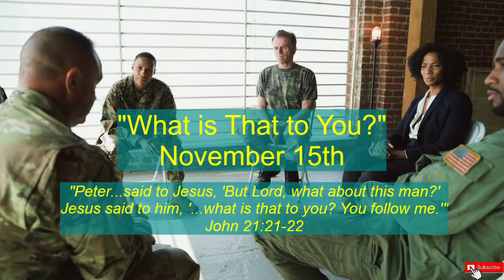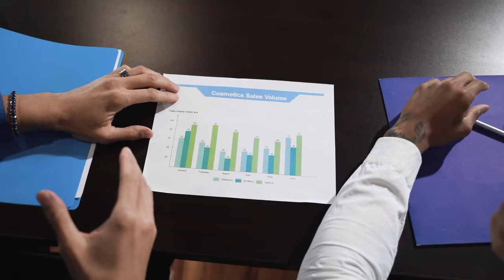"What is That to You?" / November 15th / Utmost for His Highest / Oswald Chambers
Listen to the inspirational message of "What is That to You?" by Oswald Chambers from Utmost for His Highest.